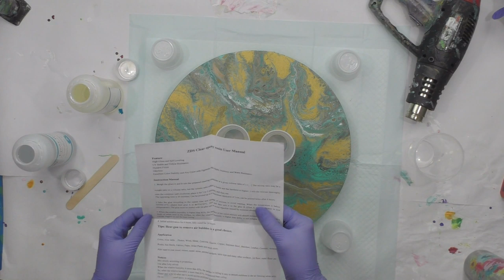(405) RESINING 15 inch Lazy Susan from Hobby Lobby with Sandra Lett 120919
I will be adding online tutorial ECourses in the future.
I used ZDsticky resin.  It worked okay for this piece, but I do not recommend it.